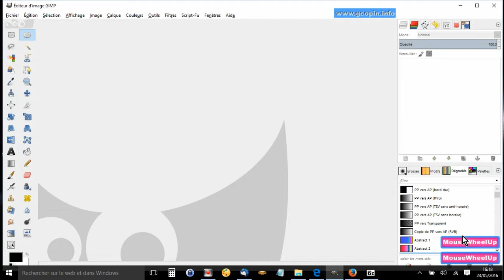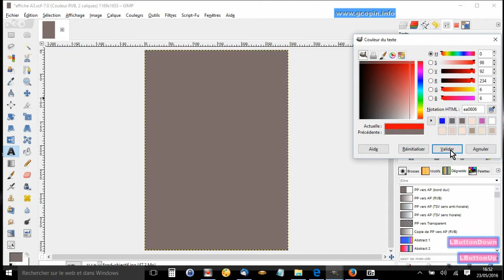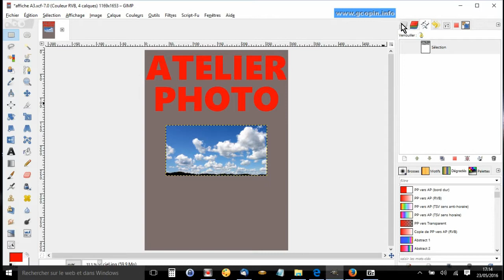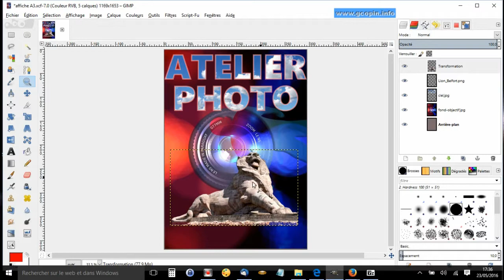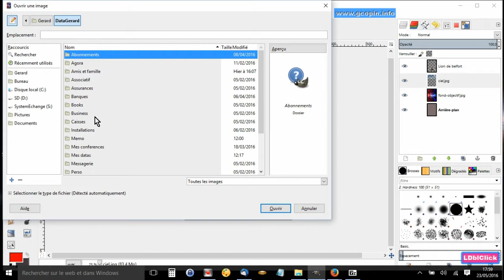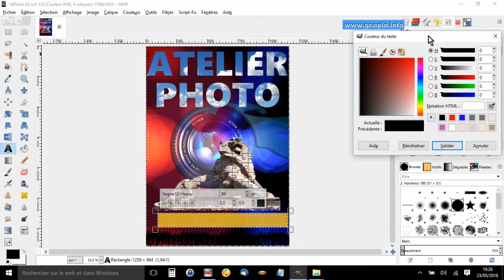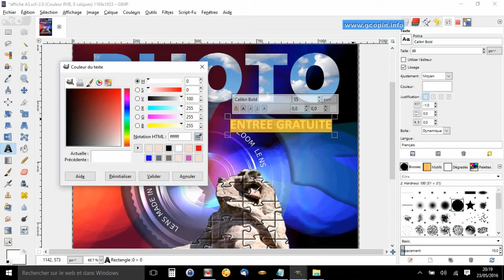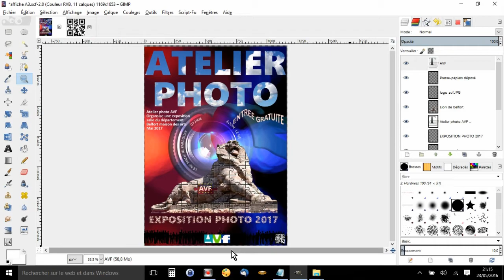✏️ Infographie-6-Photomontage d'une affiche (GIMP)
📕 MON LIVRE INDIGO ET COSMOS:
🛒 GCCOSMOS LA BOUTIQUE EN LIGNE, Tshirts, Sweats ou Accessoires qui a pour thème la photo et la science:
🍺 Il est possible en cliquant sur le lien ci-dessous de récompenser le créateur de cette vidéo en laissant un petit pourboire (To tip en anglais). Don à partir d'un euro ou plus, pour qu'internet reste un espace de création, de liberté et d'indépendance.
💾 Blog cosmologie, téléchargement de logiciels gratuits en astronomie, cours, tutos...
💾 Téléchargement et mise à jour gratuits de logiciels photo et tutoriels en photo, Art, Rawtherapee, Gimp et DigiKam:
💾 Téléchargement et mise à jour de logiciels vidéo et tutoriels en vidéo avec le logiciel Shotcut: